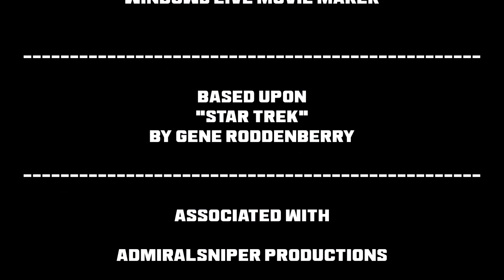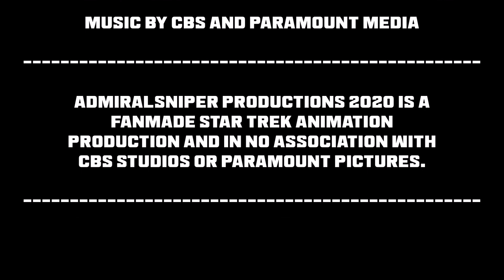[Star Trek : Endeavor - 1x2] Snakes in the Grass